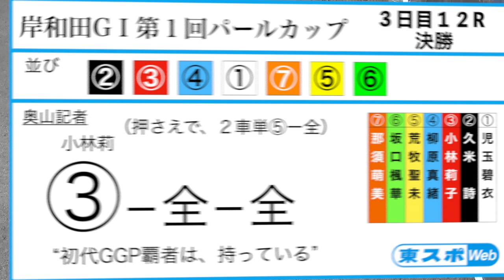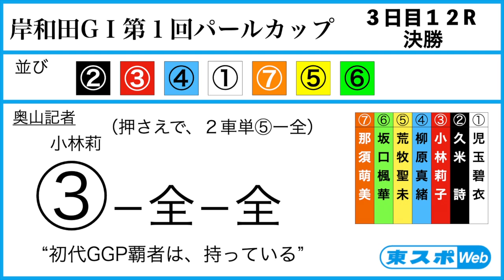【岸和田競輪・GⅠパールカップ】本紙記者のガールズ決勝予想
本紙記者のガールズ決勝予想をお届けします。